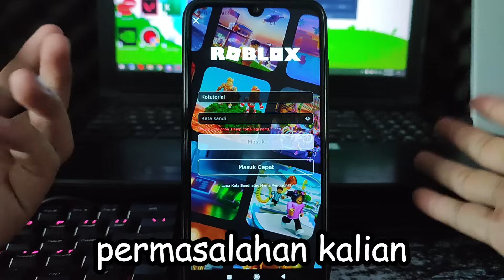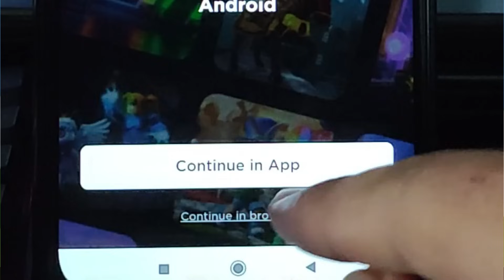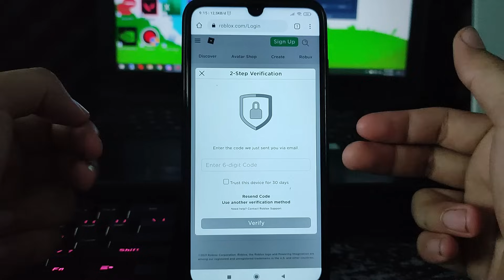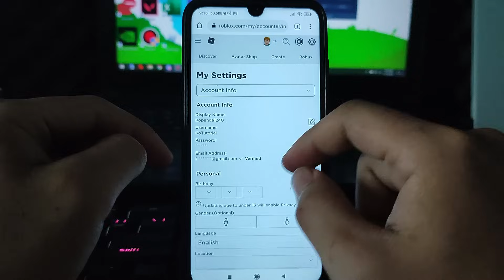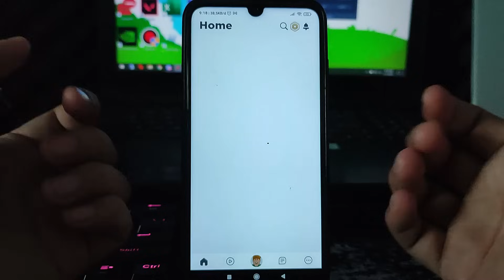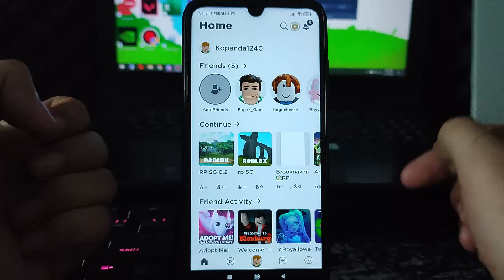Cara Mengatasi Tidak Bisa Login Roblox Terjadi Kesalahan Tidak Bisa Masukkan 2 Step Verification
Di Video kali ini Ko Tutorial akan memberitahu kalian bagaimana Cara Mengatasi Tidak Bisa Login Roblox Terjadi Kesalahan Tidak Bisa Masukkan 2 Step Verification

Nah jadi tonton dari awal sampai akhir agar kalian paham bagaimana Cara Mengatasi Tidak Bisa Login Roblox Terjadi Kesalahan Tidak Bisa Masukkan 2 Step Verification

Tag: .